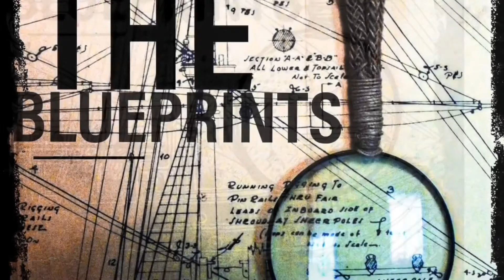TECK DA REAPER VS DBAGS DA BARBARIAN “THE BLUEPRINTS” M.E RD3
GAUGED BATTLE LEAGUE